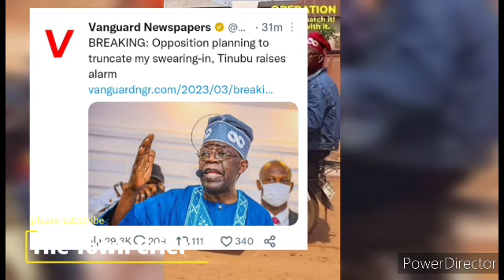TINUBU CR!€$ ØUT AS CØÛRT ORDERS HIM TO RETURN CERTIFICATE OF RETURN 😱SAYS PETER WANTS TO F!Ñ!$H HIM